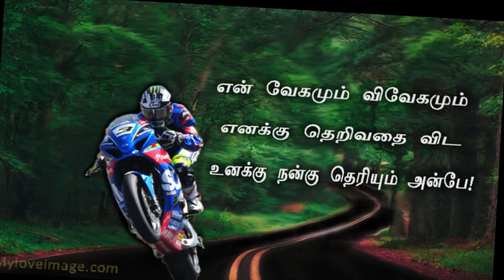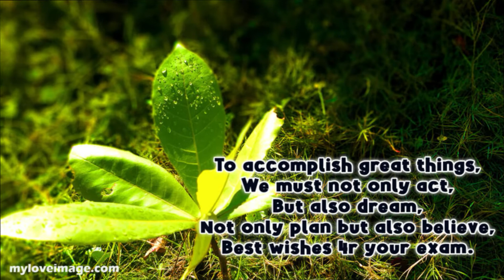Quotes of image Songs Episode 3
Top Tamil Motivational quotes for life

This video includes some of the famous Tamil quotes for life, self-confidence & success. I hope these quotes will inspire you and be successful in life with a positive mindset.